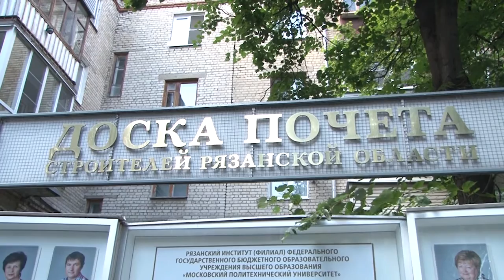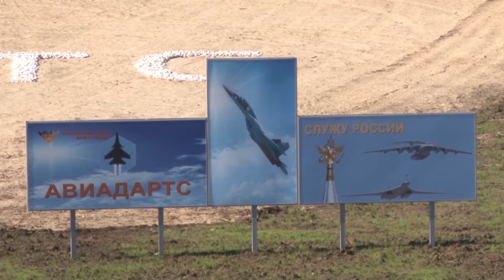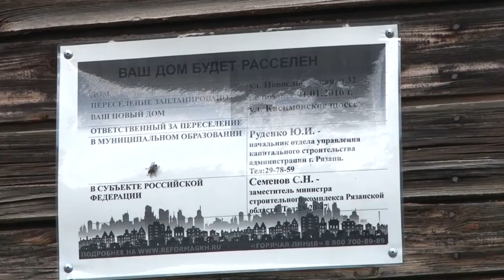Неделя города - новости Рязани 13.08.16